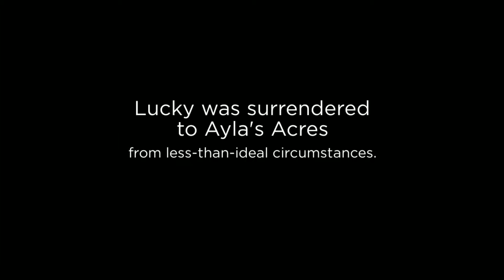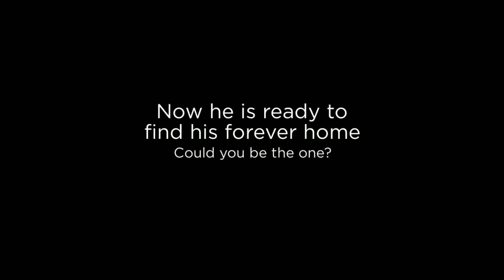Lucky's Big Day Out!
Lucky is a 4-year old Lab mix available for adoption through Ayla's Acres No-Kill Animal Rescue in St. Augustine, Florida. Lucky is neutered, up-to-date on all of his shots and ready for his forever home. He is playful, energetic, and affectionate. He loves to play catch, fetch, and roll around in the water. He will be a perfect beach dog! He has shown no signs of aggression towards other dogs. However, cats definitely peak his interest.